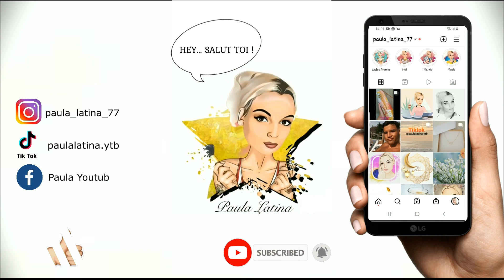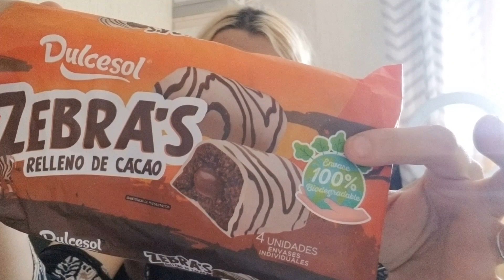DEGUSTATION ACTION // HORRIBLE !!! UNE HORREUR CE TRUC AHHHHH....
▬▬▬▬▬▬▬▬▬▬▬ஜ❤❤❤ஜ▬▬▬▬▬▬▬▬▬▬▬▬
▓▓▓▒▒▒░░░ ▃ Déroule la barre d'infos ▃ ░░░▒▒▒▓▓▓
▬▬▬▬▬▬▬▬▬▬▬ஜ❤❤❤ஜ▬▬▬▬▬▬▬▬▬▬▬▬

BENEFICIEZ DE -15% AVEC MON CODE : 5latina

BENEFICIEZ DE -10% AVEC MON CODE : PAULALATINA
( code valable sur tout le site sans limite d'achat, cumulable avec les promos )

📌Site ZINFF : (-50% sur les montures et -20% sur les verres avec mon code : Paula20)

📌 JAWHARA COSMETICS :
-15% pour toute commande et livraison gratuite avec mon code PAULA77

(-10% avec mon code PAULA10 sur tout le site sans limite d'achat)

A chaque fois que vous passerez par mon lien pour toute commande Amazon je gagnerais des petites commissions. MERCI A TOUS !

LE LOGO QUE VOUS APPERCEVEZ PAR SIMONIE DANS LA VIDEO A ETE FAIT PAR UNIVERS LIDY UN GRAND MERCI !!

Musiques proposées par  la bibliothèque Youtube ou du logiciel de montage MOVAVI